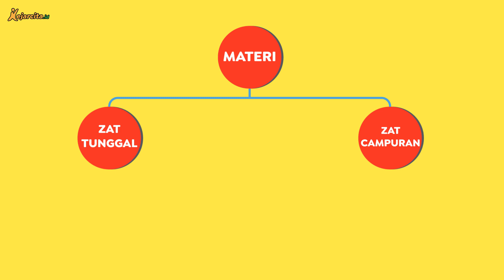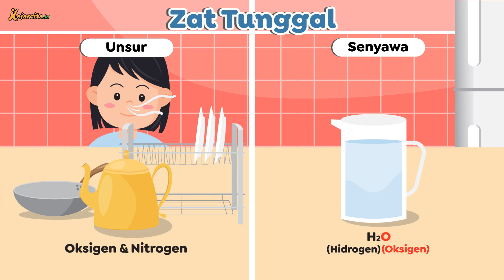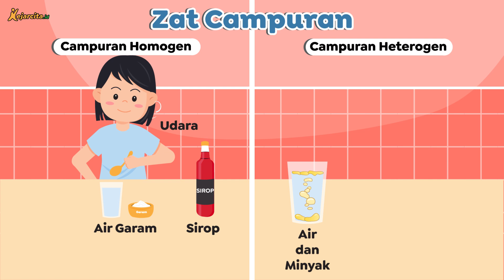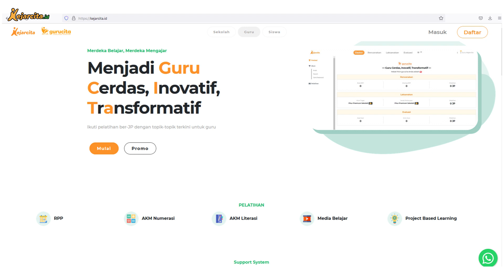Materi | IPA SD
Animasi Kartun Materi (IPA Kelas 5 SD).
Suatu hari, kamu sedang membantu ibumu memasak di dapur. Coba perhatikan bahan-bahan yang kamu gunakan. Ada air, minyak, gula, garam, sayuran, dan sebagainya. Semua bahan itu disebut dengan materi. Materi adalah segala sesuatu yang menempati ruang dan massa. Berdasarkan komponen penyusunnya, materi dibagi menjadi dua, yaitu zat tunggal dan zat campuran. Zat tunggal adalah materi yang komponen penyusunnya hanya terdiri dari satu zat. Sedangkan zat campuran komponen penyusunnya terdiri dari dua zat atau lebih. Zat tunggal dibagi lagi menjadi unsur dan senyawa. Sedangkan zat campuran dibagi lagi menjadi campuran homogen dan campuran heterogen. Yuk simak video ini!
Di dalamnya akan membahas mengenai:
1. Zat Tunggal: Unsur dan Senyawa
2. Zat Campuran: Campuran Homogen dan Campuran Heterogen
3. Perubahan Fisika
4. Perubahan Kimia
5. Perubahan Materi: Pelapukan, Perkaratan, Pembusukan
6. Soal Kece